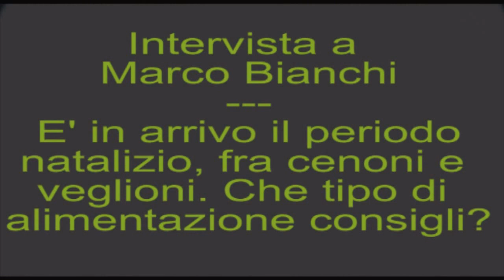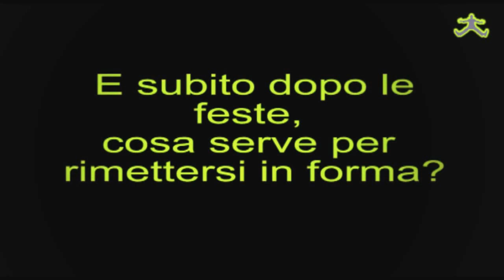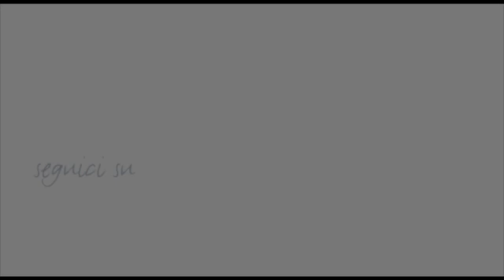"Ricette per il pranzo di Natale" - intervista a Marco Bianchi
I consigli di Marco Bianchi per il periodo natalizio, tra cenoni e veglioni.